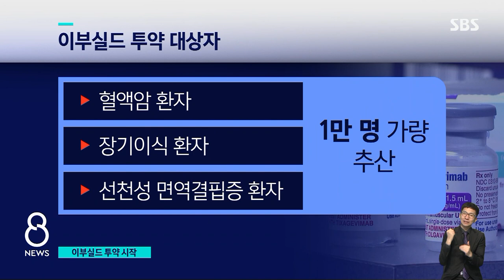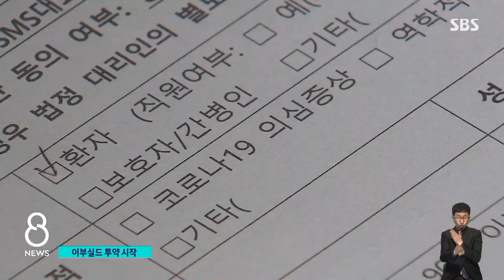신규 확진 5만 명대…면역저하자에 이부실드 투약 시작 / SBS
코로나 추가 확진자는 5만 명대로 1주일 정보다 1만 명 정도 늘었습니다. 코로나 백신을 맞았는데도 항체가 잘 생기지 않는 사람들은 오늘(8일)부터 항체 주사제, 이부실드를 맞을 수 있습니다.
자세한 내용은 전형우 기자가 전하겠습니다.